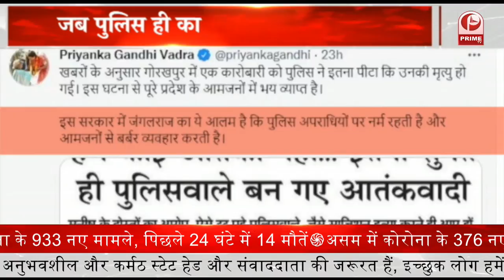LIVE : मुआवजे का मरहम कब तक ? | Debate || Prime Tv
सूबे की कानून-व्यवस्था पर उठे सवाल
अब खाकी पर कैसे करें भरोसा ?
कब तक जाएगी निर्दोषों की जान ?
मुआवजे का मरहम कब तक ?
जब पुलिस ही कातिल तो कौन बचाए ?

उत्तर प्रदेश की कानून व्यवस्था, वो चीज है जिसपर सूबे के मुखिया सांस रोक रोककर दंभ भरते हैं..लेकिन जब उसी मुखिया के गढ़ में एक निर्दोष की पीट पीटकर हत्या कर दी जाए तो कानून व्यवस्था पर सवाल खड़े होना लाजिमी हो जाता है..मामल तब ज्यादा गंभीर हो जाता है जब हत्या कोई और नहीं बल्कि कानून व्यवस्था को संभालने वाले ठेकेदार कर दें..मामला तब ज्यादा गंभीर हो जाता है..जब एक के बाद एक इस तरह की हत्याएं सामने आएं..जिसमें खाकी वर्दीधारी ही हत्यारे निकलें..राजधानी लखनऊ के शहीद पथ का एक वाक्या है..शायद आपको याद होगा..जब एप्पल कंपनी के मैनेजर विवेक तिवारी की हत्या सिपाहियों ने कर दी थी..तब भी चर्चा हुई थी..कि क्या पुलिस हमारी सुरक्षा के लिए है..या हमारी जिंदगी से खिलवाड़ के लिए..आज फिर वहीं बाते हो रही हैं..जब गोरखपुर में कानपुर के प्रापर्टी डीलर की हत्या पुलिस वालों ने कर दी..